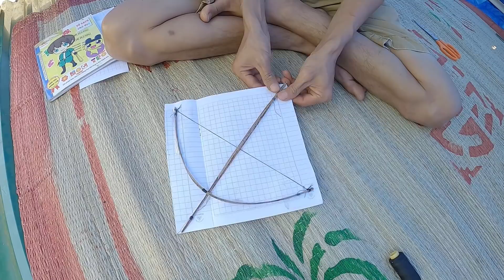Diều Giấy Huyền Thoại Một Thời Của Dân 8X 9X Bay Mãi Không Rơi - Kỷ Niệm Mùa Diều || Anh Công Nguyên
Danh sách bài hát trong clip
1. Barroom Ballet - Silent Film Light